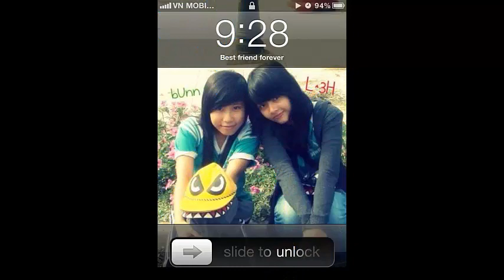Tình đầu đại ca | Những bức ảnh thời đi học của Lan Hương